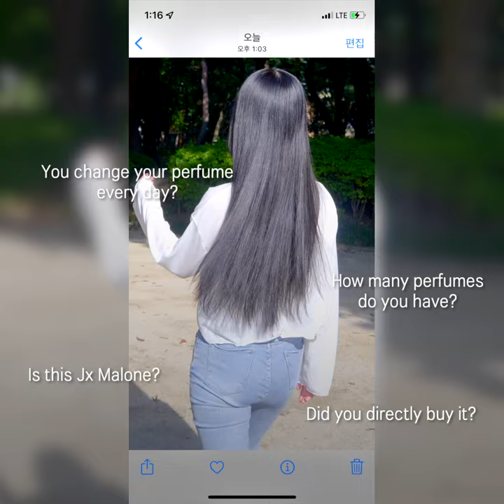can't buy all the perfumes, instead...🥰🥰🥰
No need to wash it off
Just apply and dry. As simple as that!!